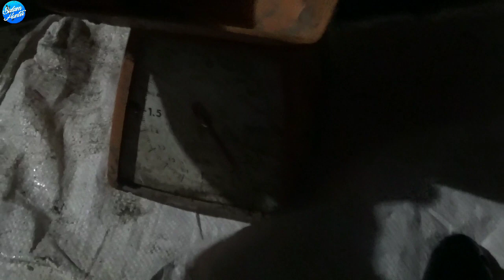GABUS BABON KELAPARAN DAN GABUS CEBOL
Balam Hunter
Mancing Dasaran

Lure :,jaws abu raai
spot :km 2
rood: ravala koivu14lb
rell :ultegra1000
senar :genesis pe 1,5
Camera 1: Vivo y93
camera 2: Handycamp sony cx405hd

ruak-ruak
Vloggeger Mancing Riau
Spot Mancing